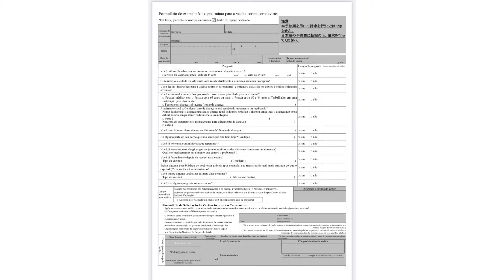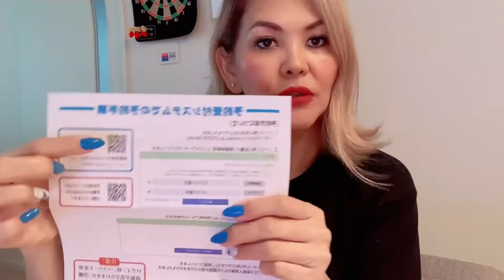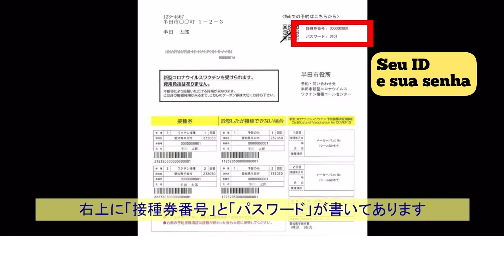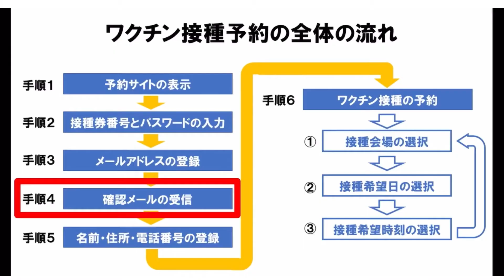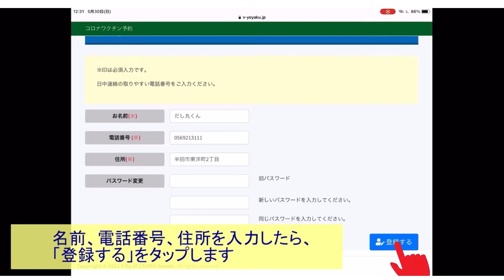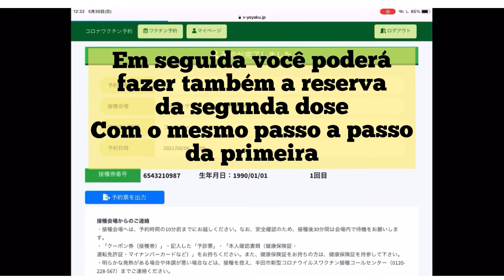Formulário da vacina no Japão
Passo a passo para agendar a vacina contra o COVID pela prefeitura. E o questionário trazido para português.